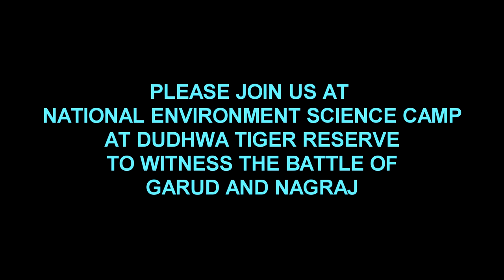Birds of Dudhwa: Crested Serpent Eagle || Garud v/s Nagraj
Watch this movie to understand the significance of the celebrity star of Dudhwa Tiger Reserve, Garud.
Perched on top of a tree and keeping his eyes on all and sundry by rotating his head almost 360 degrees. This bird of prey has the value of a Tiger as in animals among birds.

Please do watch the movie along with your family, friends and especially kids.